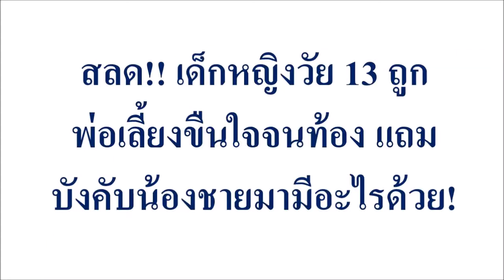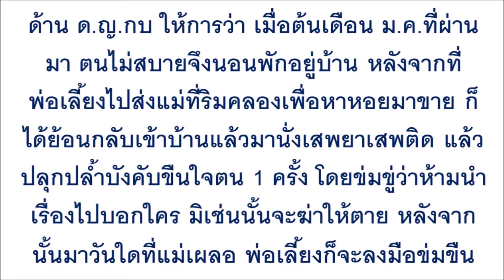สลด!! เด็กหญิงวัย 13 ถูกพ่อเลี้ยงขืนใจจนท้อง แถมบังคับน้องชายมามีอะไรด้วย!